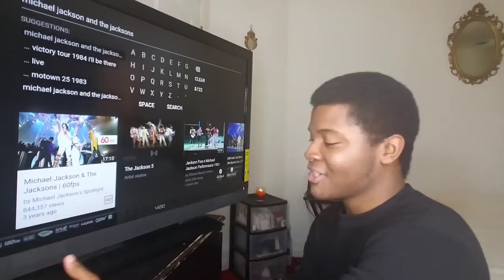MICHAEL JACKSON AND THE JACKSON'S (REACTION)